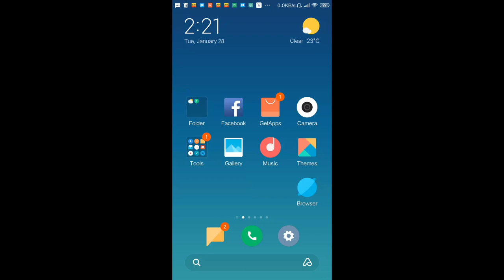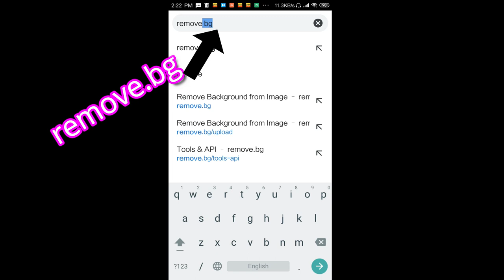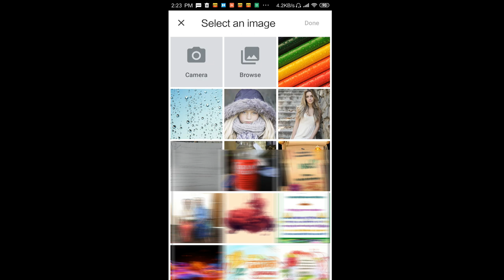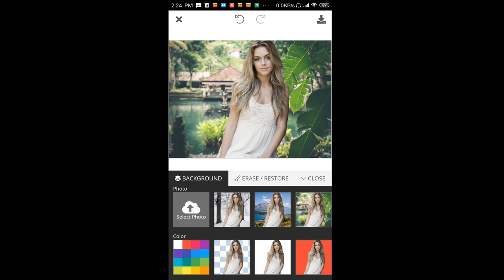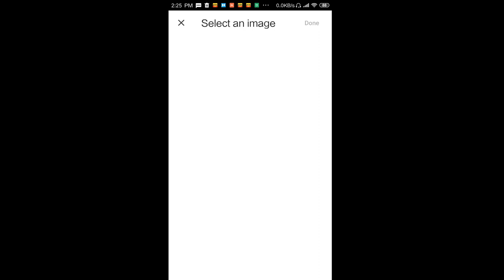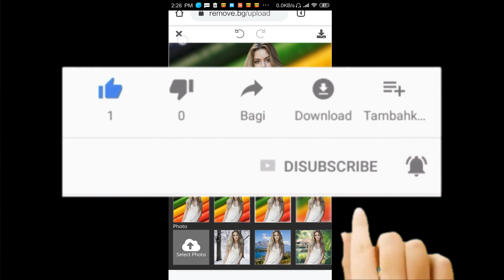ဓါတ်ပုံနောက်ခံအလွယ်တကူဖျောက်နည်း(သို့)ပြောင်းနည်း|How to Remove or Change Photo Background Easily?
မဂၤလာပါ။
ဒီ Videoမွာ ဓါတ္ပံုလွလွ ေလးေတြျပင္ဆင္တည္းျဖတ္လိုသူေတြအတြက္ ဓါတ္ပံုေနာက္ခံ background အလြယ္တကူေဖ်ာက္နည္း(သို႔)ေျပာင္းနည္းကို တင္ျပ ေပးထားပါတယ္။
အျခားဗဟုသုတရဖြယ္ ေလ႔လာလိုရင္ ေအာက္ပါ Link မ်ားေလ႔လာႏိုင္ပါတယ္။